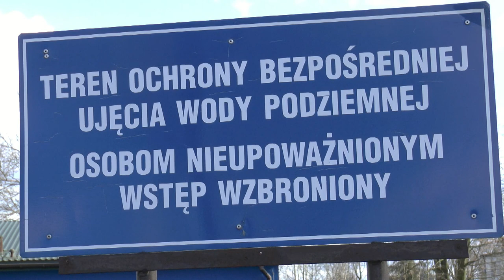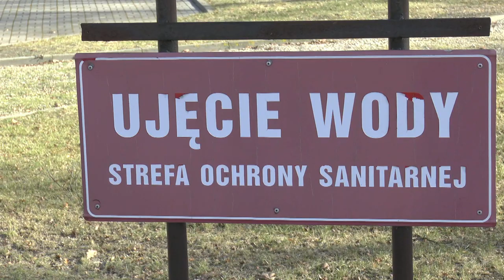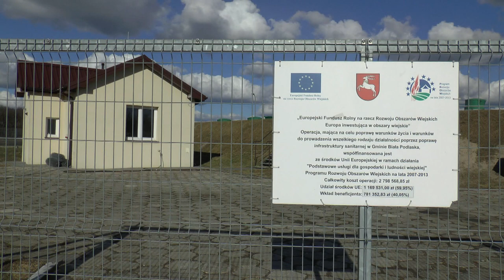Rozbudowa wodociągu w Gminie Biała Podlaska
Gmina Biała Podlaska pozyskała dofinansowanie na rozbudowę wodociągów gminnych.